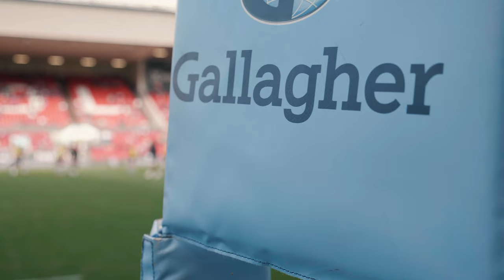Magnus Bradbury: New kid on the block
Who better to show Magnus Bradbury around his new city than Joe Joyce? The Scotland international speaks to the Bristolian stalwart about settling in, his Ashton Gate debut and learning the words to 'Blackbird.'